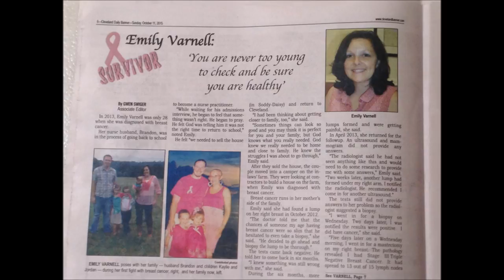Emily Varnell Memorial Video